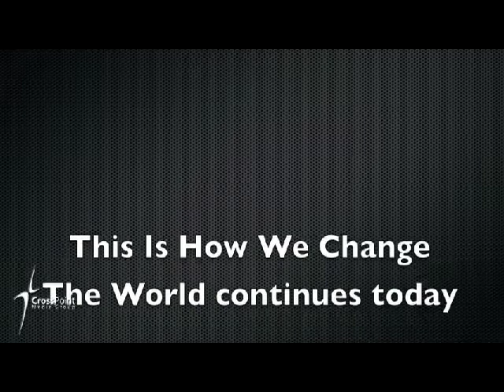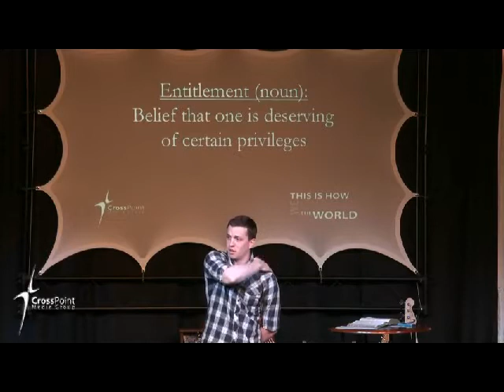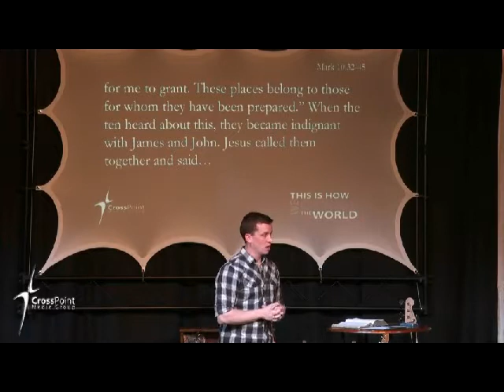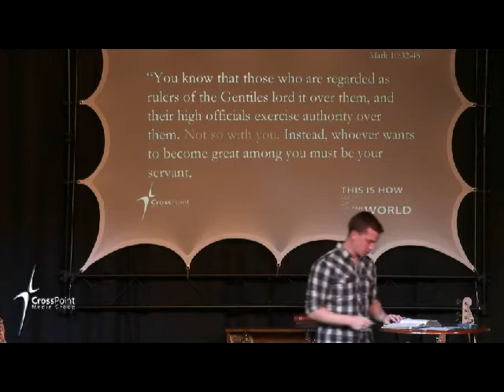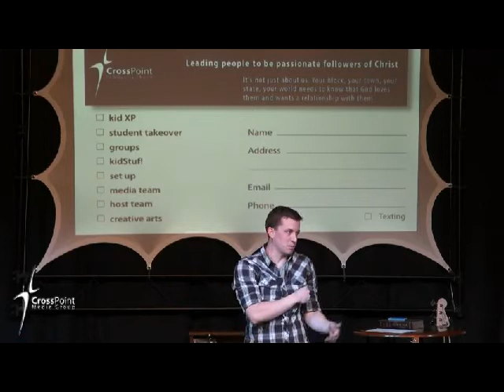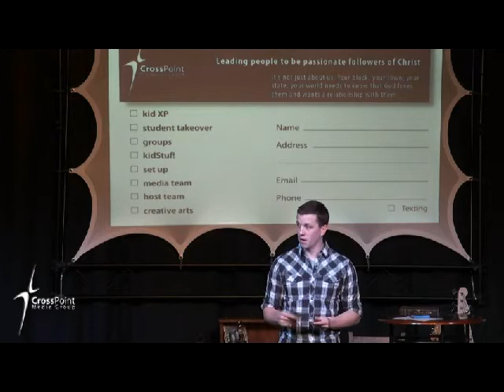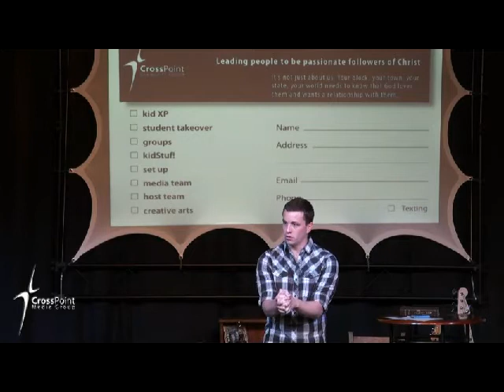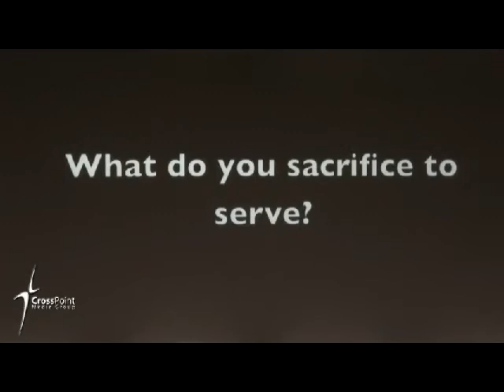Change The World Part 3 - Trades